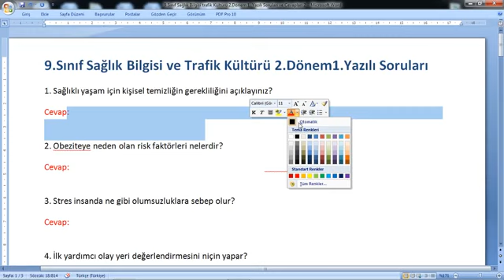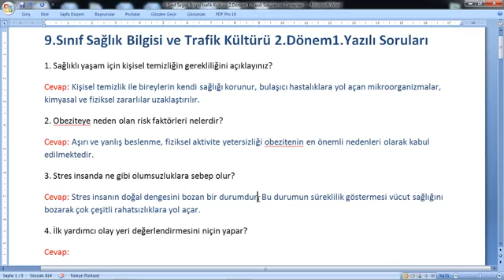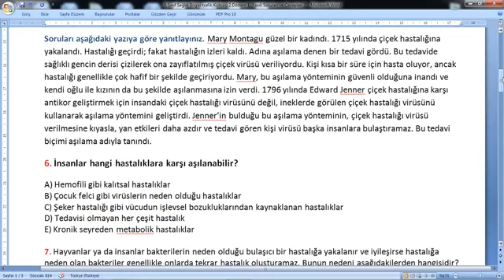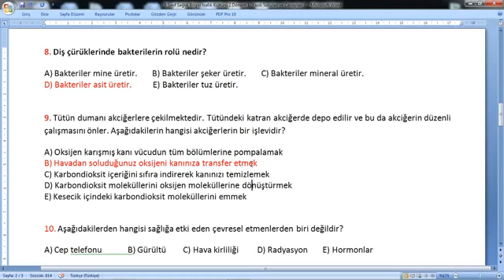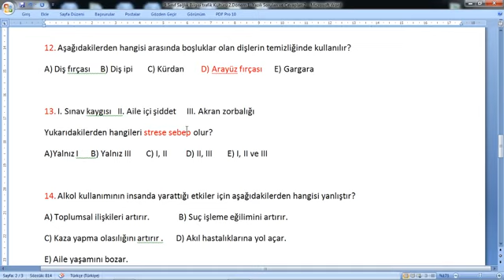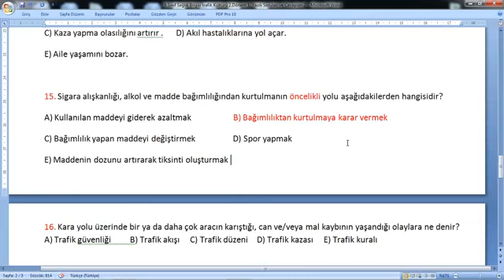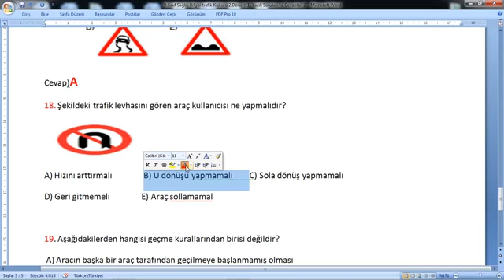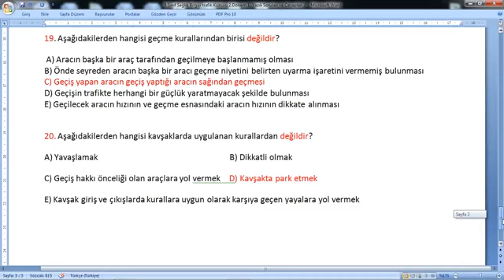9. Sınıf Sağlık Bilgisi ve Trafik Kültürü 2. Dönem 1. Yazılı Soruları Güncel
9. Sınıf Sağlık Bilgisi ve Trafik Kültürü 2. Dönem 1. Yazılı Soruları Güncel